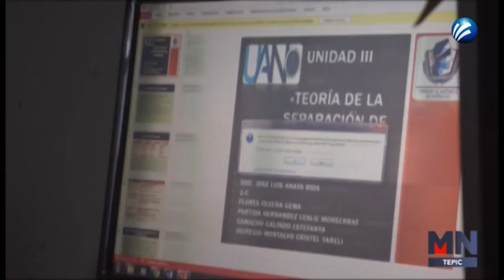UANTAS UNIVERSIDADES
Solo un pequeño número de escuelas y bajo condiciones especiales podrán regresar a las aulas.